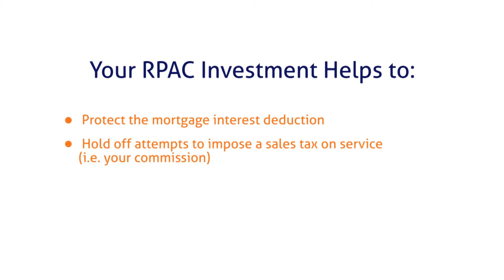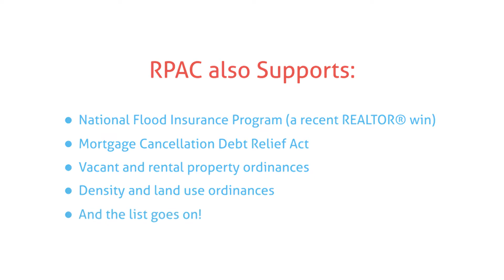The Importance of RPAC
2014 SPAAR RPAC Chair Nick Dreher explains what RPAC is and how it impacts your business.

Contributions from LLCs (on LLC checks or using an LLC credit card) are not acceptable by MN-RPAC and will be allocated 100% to National RPAC. Contributions are not deductible for income tax purposes. Contributions to RPAC are voluntary and are used for political purposes. You may contribute more or less than the suggested amount. You may refuse to contribute without reprisal, and the National Association of REALTORS® or any of its state associations or local associations will not favor or disfavor any member because of the amount contributed. Of each contribution, 70% is used by your state PAC to support state and local political candidates. Until your state PAC reaches its RPAC goal, 30% is sent to National RPAC to support federal candidates and is charged against your limits under 2 U.S.C. 441a. After the state PRAC reaches its RPAC goal it may elect to retain your entire contribution for use in supporting state and local candidates. Individuals contributing at $49+ level are members of MN-RPAC and have full voting privileges on all issues coming before the membership at the Annual Meeting.